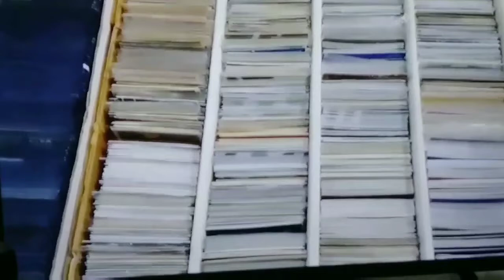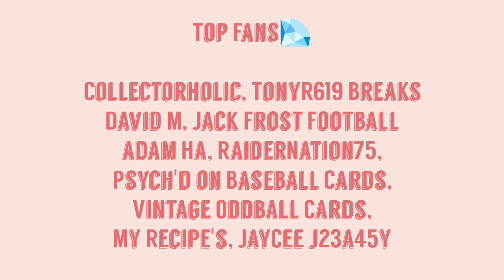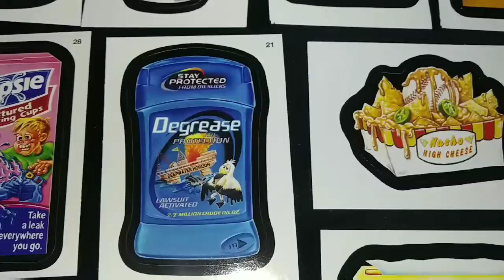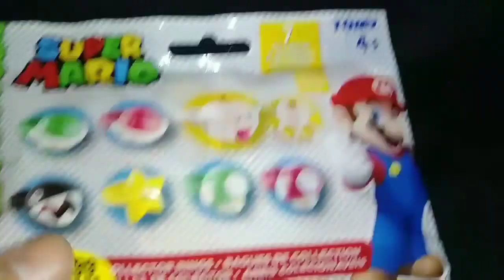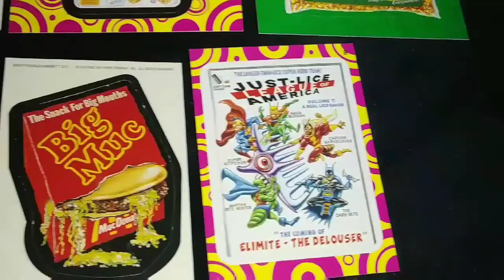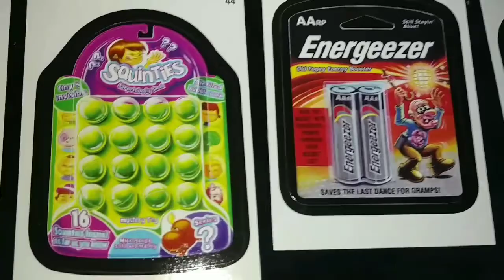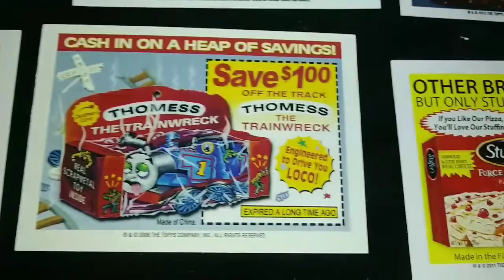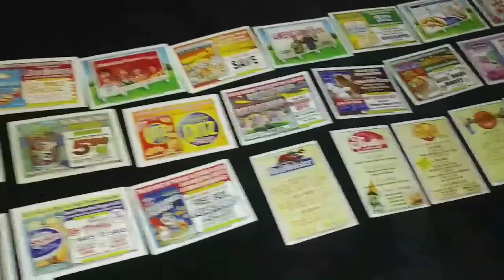MNC Wacky Packages plus halftime rip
Random food, game, and house hold items